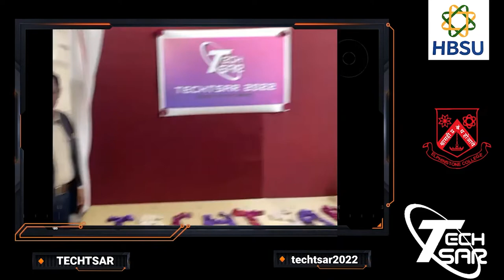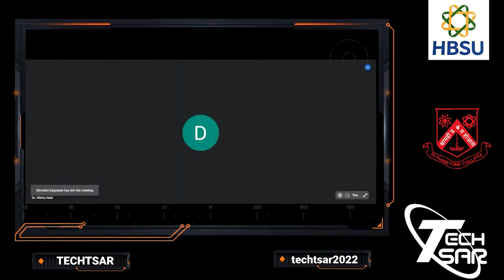Inaugration | Techtsar 2022 | Department of Information Technology | Elphinstone College.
Inauguration ceremony by Prof. (Dr). Vasant B. Helavi Reddy, Principal, Elphinstone College & Dr. Homi Bhabha State University, Mumbai
Dean, Humanities, Academic Council & Management Council Member.